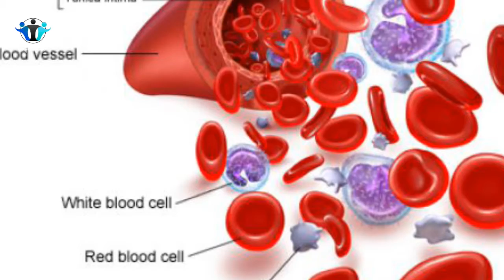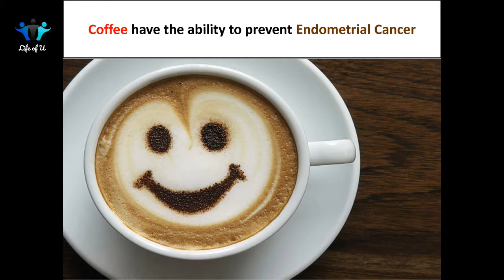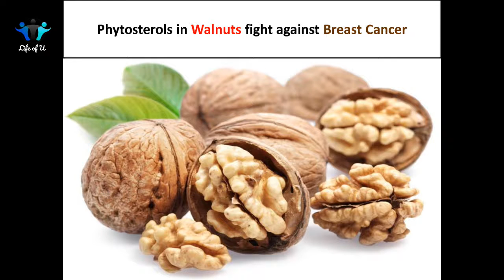9 Cancer Fighting Foods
9 Cancer Fighting Foods
Certain foods have the ability to prevent and treat certain types of cancers. By including these foods in your diet you can prevent and fight against certain types of cancers. Many scientific studies are going on anti cancerous properties of certain foods. Here in these slides we are included scientifically proved cancer fighting foods by trusted organizations of the world. Many fruits, vegetables, grains, nuts and plants have anti cancer properties. Certain ingredients in these foods like phytochemicals are preventing & fighting against cancer. Many of these foods not only fight against cancer but also it can be used to treat many other diseases like heart diseases, diabetes, kidney diseases, etc.
1. Dietary fiber in Apples lower the risk of Colorectal Cancers
2.  Phytochemicals found in all Berries have the ability to prevent Skin, Bladder, Lung, Esophagus & Breast Cancers
3. Coffee have the ability to prevent Endometrial Cancer
4. Garlic has the ability to prevent Stomach Cancer
5. Lycopene in Grapefruit helps to prevent Prostate Cancer
6. Graviola(Soursop) extracts can kill some types of Liver and Breast Cancer cells that are resistant to particular Chemotherapy drugs.
7. Soy a rich source of selenium, which prevents Prostate Cancer
8. Curcumin, the antioxidant in Turmeric prevent Esophagus, Mouth, Intestines, Stomach, Breast, and Skin Cancers
9. Phytosterols in Walnuts fight against Breast Cancer